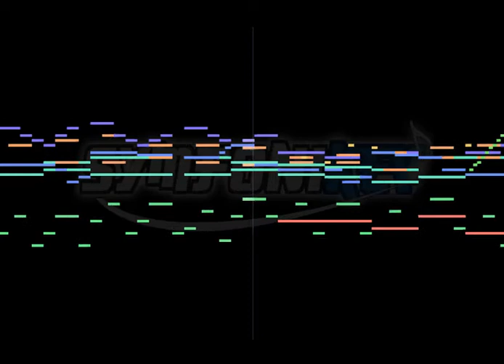caillou fantasy ii